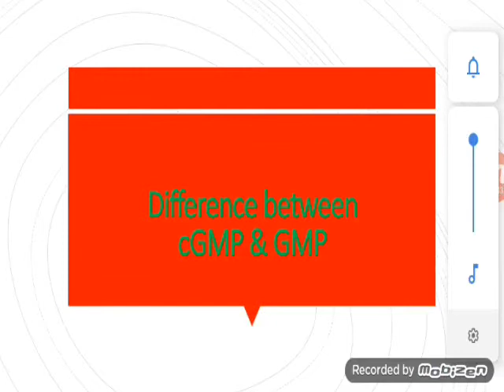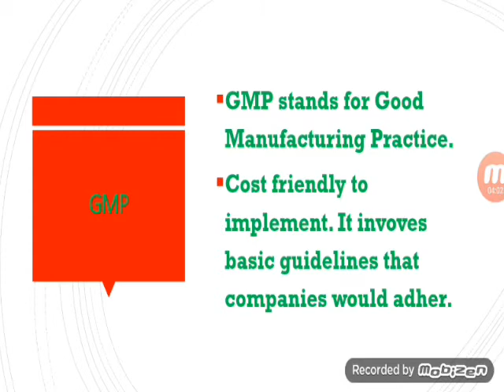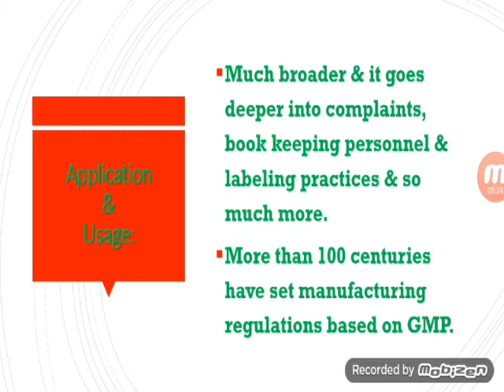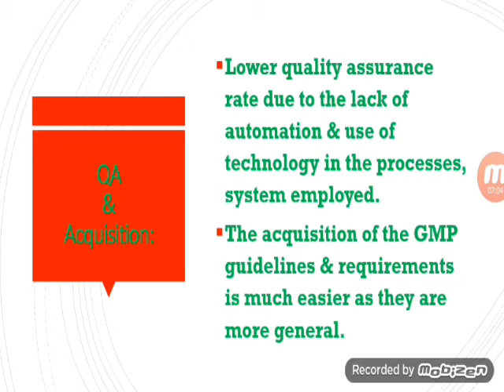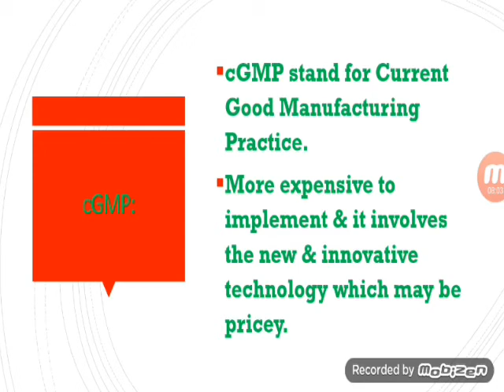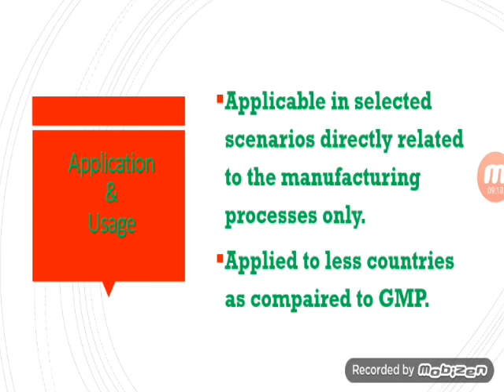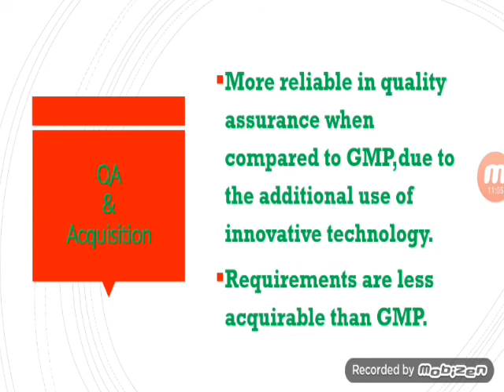Difference Between GMP & cGMP || Brief Explanation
Hello everyone another new video on Difference Between GMP & cGMP.